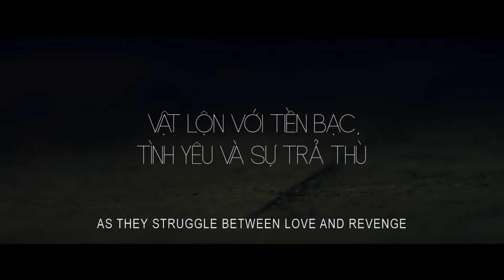QUYÊN Teaser Trailer Dự kiến khởi chiếu 04 2015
Video: Alice M Tran